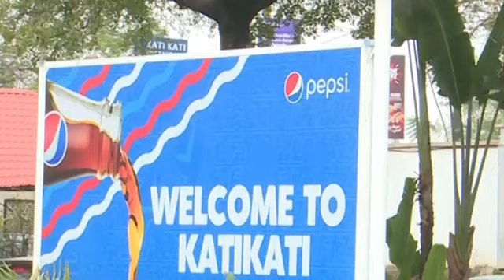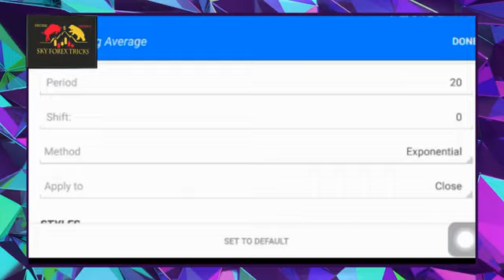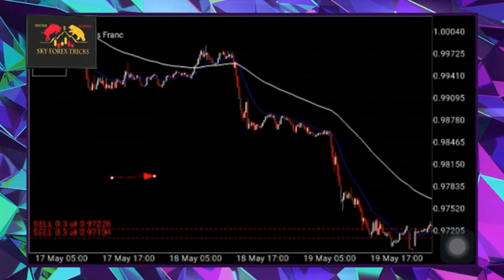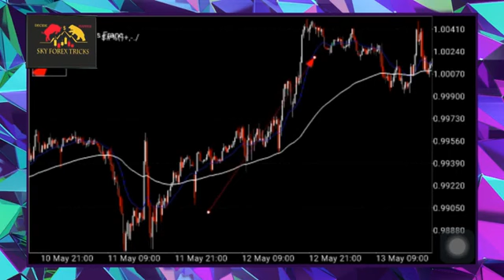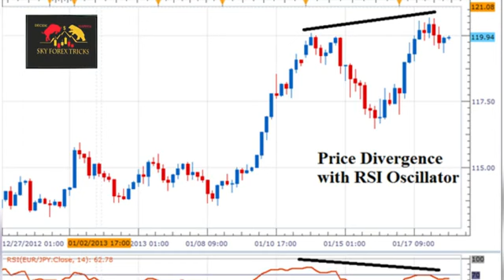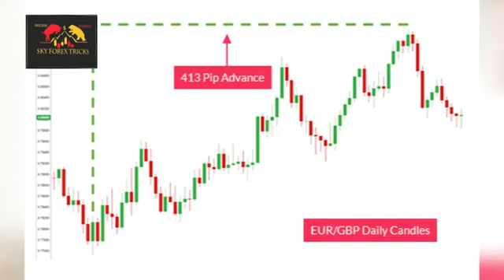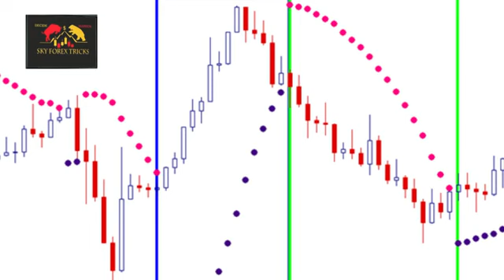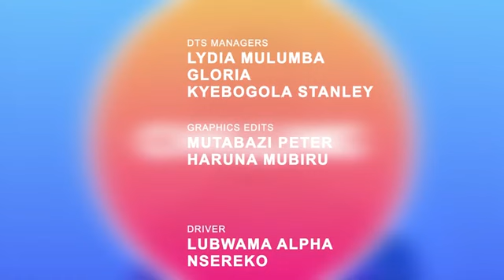How To Trade Forex (All the Hidden Secrets. My Best Forex Strategy , Forex Analysis )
from 01:00  Forex trading in uganda

from 02:00 How to trade forex for the first time

from 15:00 How to be well versed with forex trading

from 25:00 How to be profitable in forex trading